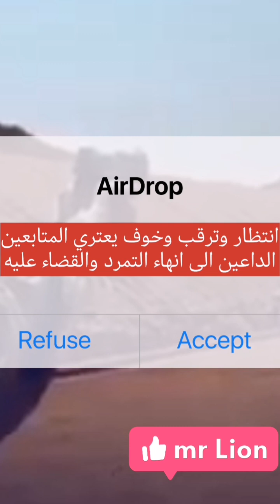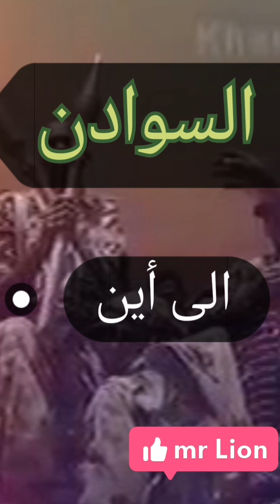السودان المواطن ينفجر في وجه الجيش احساس بالتقصير واتهامات بإطالة امد الحرب علي حساب الوطن والمواطن